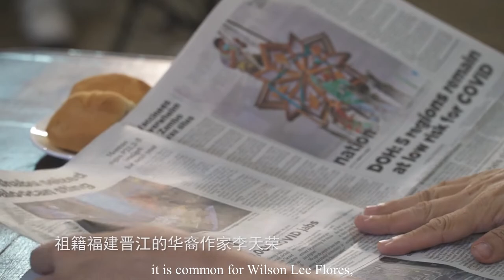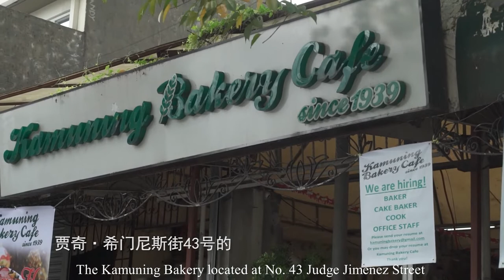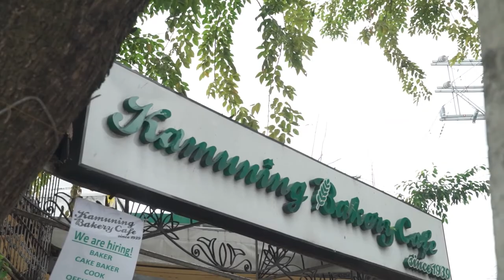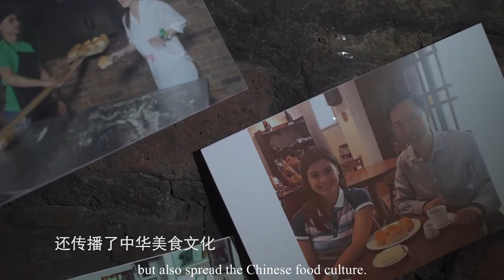Wilson Lee Flores and the story of Kamuning Bakery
You may know him as the multi-award winning PhilStar columnist, but on a typical day, you can find Wilson Lee Flores bustling around within the brick walls of the iconic Kamuning Bakery.

Get to know his story in this short interview and find out what attracted this accomplished writer to bear the legacy of the classic Filipino pandesal.